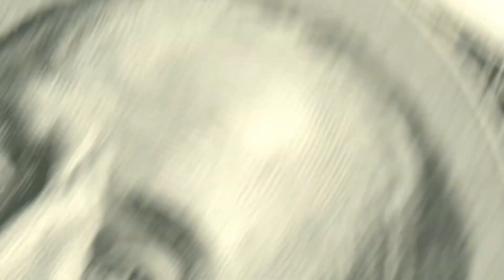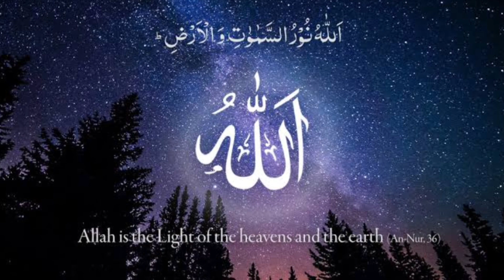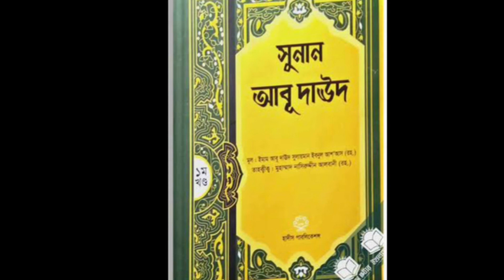মৃত্যুর পরে কবরের রাতটি কেমন হবে। পবিত্র কোরআন এবং হাদিসের আলোকে জানতে। সম্পূর্ণ ভিডিওটি দেখুন।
আসসালামু আলাইকুম, knoledge of the world ইউটিউব চ্যানেলে আপনাদের স্বাগত আশা করছি ভিডিওটি আপনাদের কাছে ভালো লাগবে।